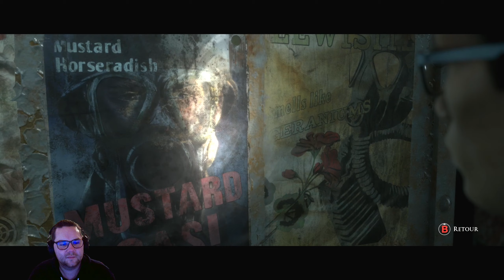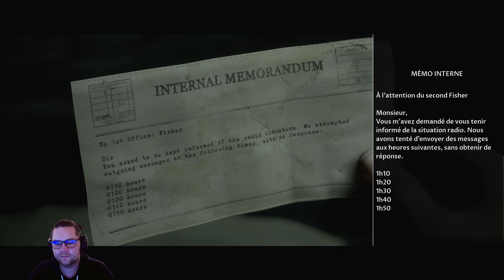MAN OF MEDAN : Brad est toujours vivant | Let's Play FR #05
Gameplay / Let's Play sur The Dark picture : Man Of Medan en français (FR) !

► Retrouvez moi en live pour découvrir l'aventure dans son intégralité

► Instant Gaming (Jeux beaucoup moins cher sur toutes les plateformes jusqu'à -70%)